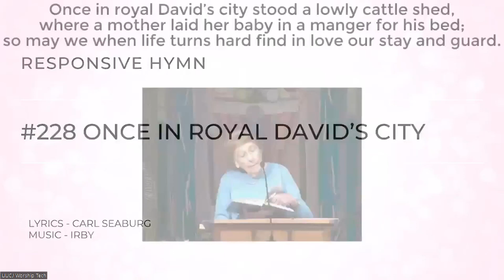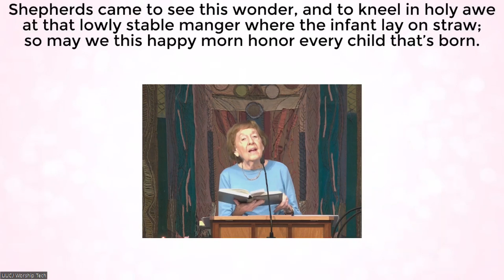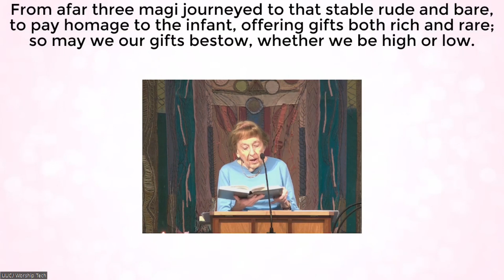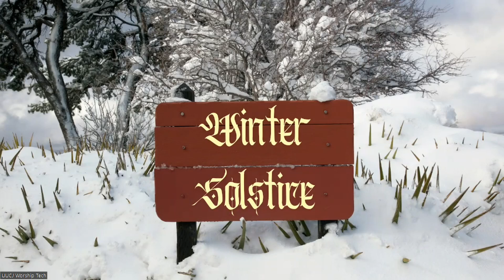The Wonder of Love Made Manifest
Sometimes it's simple, some might say small, loving gestures that inspire a sense of wonder. Join Rev. Lee Anne and Penny Reid as they share two inspirational stories of just such wondrous gestures of love.